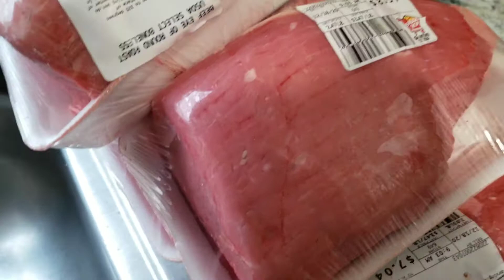GAEL SE ROMPIÓ LA CABEZA..😢😭NUEVAMENTE DESORDEN EN LA CASA 🙄LA COCINA CASI TERMINADA 🤗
Espero que este video haya sido de tu agrado🙂Y si fue así regalanos tu like no te vayas sin formar parte de esta pequeña familia abajo te dejo mis redes sociales por si gustas seguirnos